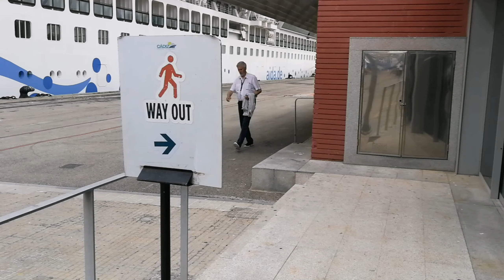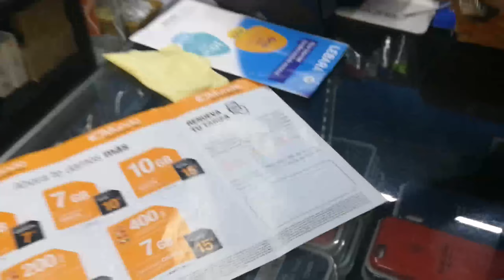Cadiz Spain reviews vlogggg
This vedio showing some reviews in the city of Cadiz Spain... So plsss check out the vedio guysss.